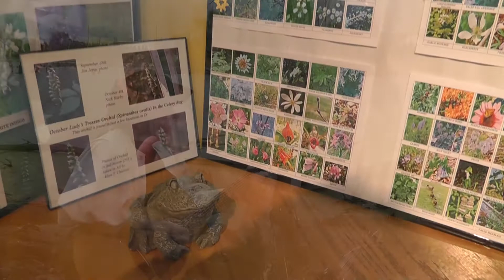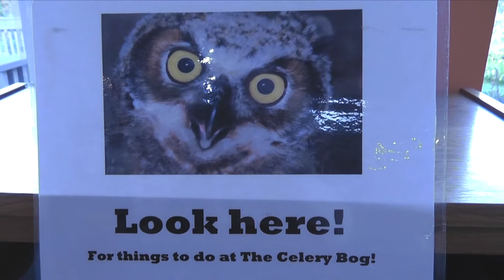The Pirates of Celery Bog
Steven O. Starks sings The Pirates of Celery Bog on location of the Celery Bog Nature Area in West Lafayette, IN on Oct 25, 2016.